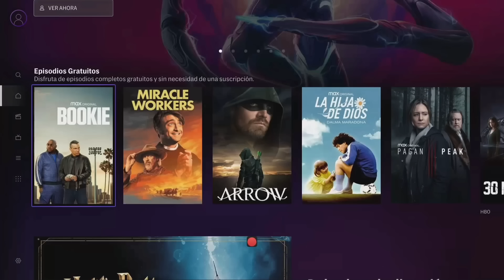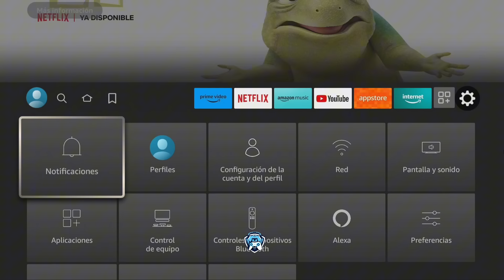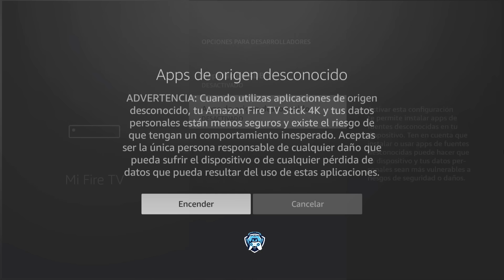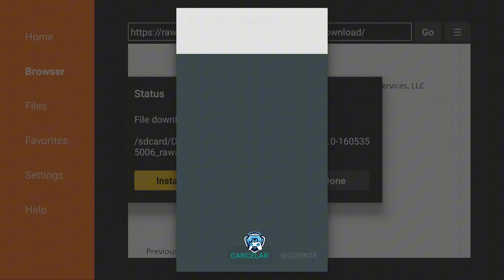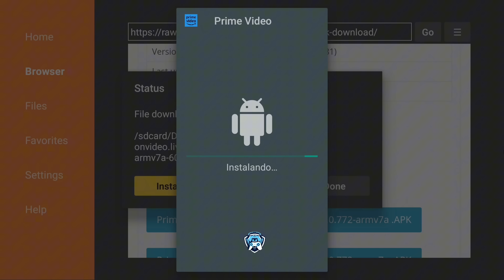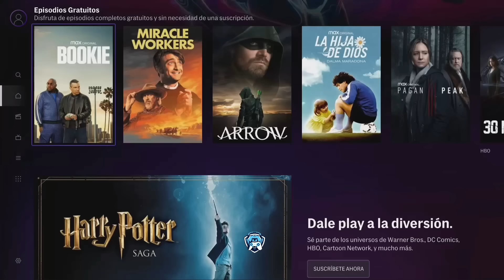[2024] Como instalar HBO Max en tu Amazon Fire TV Stick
🤔 ¿Te preguntas cómo tener HBO Max en tu Amazon Fire TV Stick? ¡No te preocupes, que aquí te traigo la guía definitiva! En este video, te mostraré paso a paso cómo instalar HBO Max y disfrutar de todo su contenido exclusivo en tu Fire TV Stick, funciona en todos los dispositivos:
Amazon Fire Tv Stick 4k Max
Amazon Fire Tv Cube

𝗡𝘂𝗲𝘀𝘁𝗿𝗼𝘀 𝗦𝗲𝗿𝘃𝗶𝗰𝗶𝗼𝘀
Si vives en Colombia y te interesa adquirir un Fire tv Stick, puedes contactarnos en nuestro Catalogo de Whatsapp 👇

𝗟𝗼𝘀 𝗧𝗿𝗲𝘀 𝗩𝗶𝗱𝗲𝗼𝘀 𝗺𝗮𝘀 𝗩𝗶𝘀𝘁𝗼𝘀